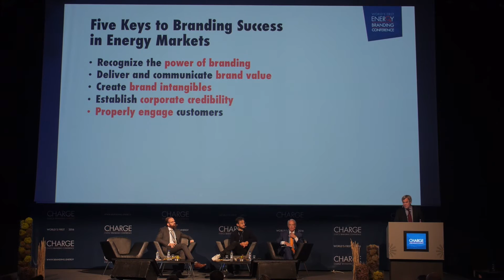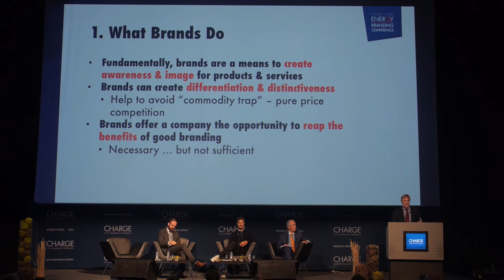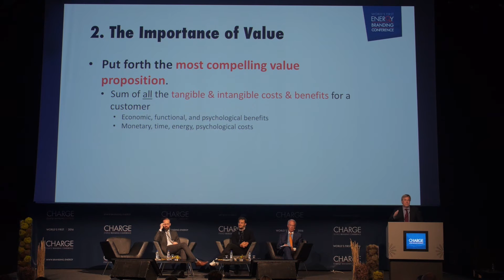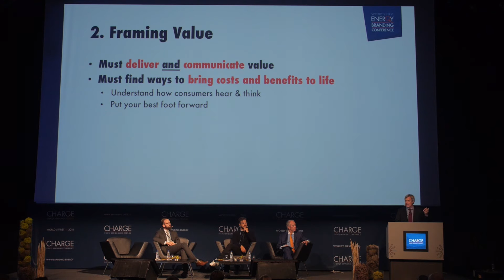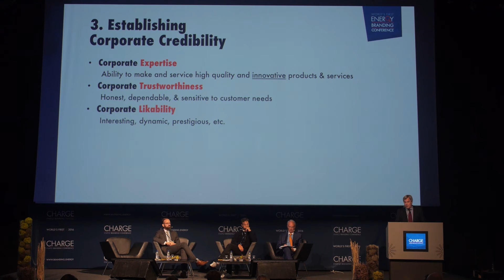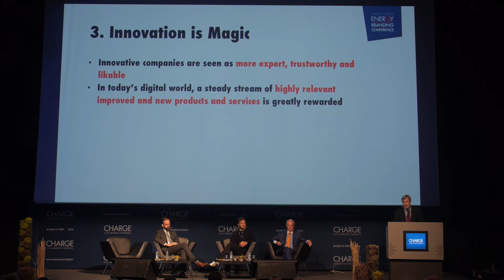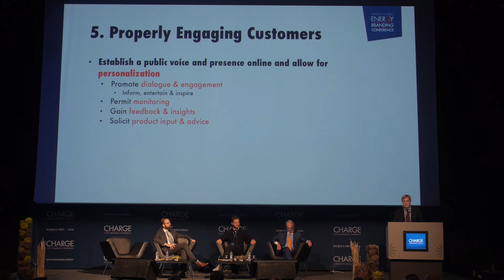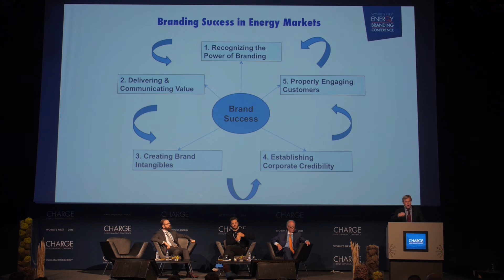Dr. Kevin Lane Keller - Building strong brands in Energy Markets - CHARGE2016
Watch Dr. Kevin Lane Keller's keynote at CHARGE - Energy branding conference 2016.

An internationally renowned scholar and a consultant in the field of branding. Professor Keller is the author of the textbook Strategic Brand Management, sometimes heralded as “the bible of branding”. His academic research has focused on understanding consumer behaviour and perception in order to improve marketing strategies.